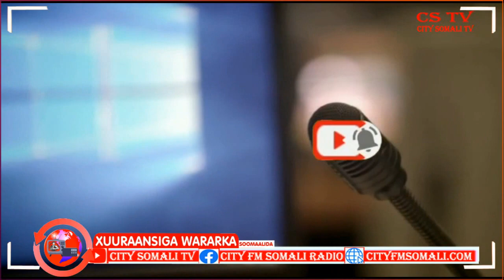MADAXWEYNE DANI OO GAARAY MAGAALADA GAALKACYO EE XARUNTA GOBOLKA MUDUG BY ZEKI SOMALI